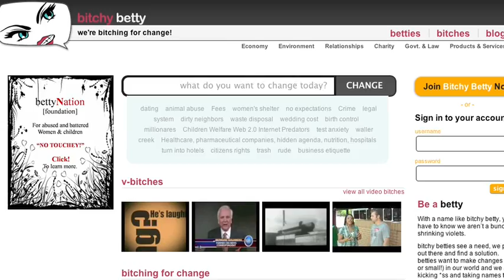A Robot Army, A Telephone Piano, & A Black Hole That Never Was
CERN - European Organization for Nuclear Research

Army Wants to be Nearly One-Third Robotic by 2020

Bitchy Betty bitches for the world to change (thx, Stephanie!)

Was the Montauk Monster Viral Marketing For a Movie?

Free Rocketboom t-shirt for the first person to figure out the Riddle of Stella! **Update May 20, 2014: